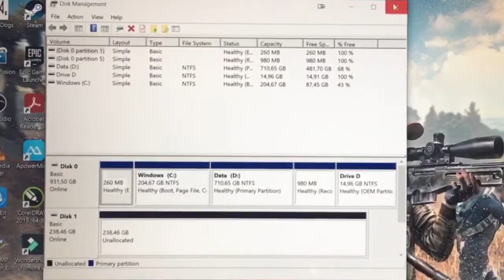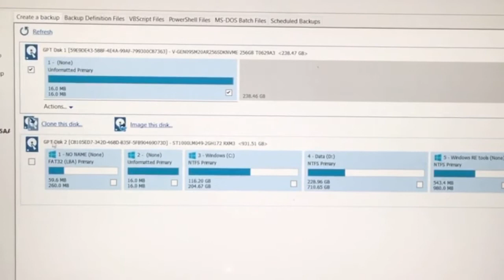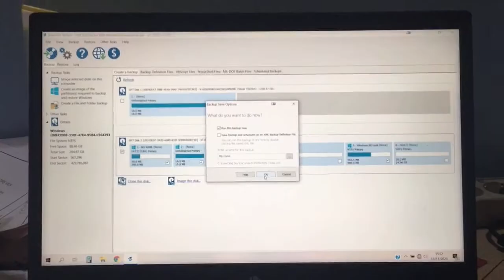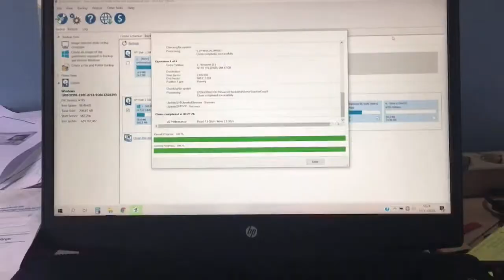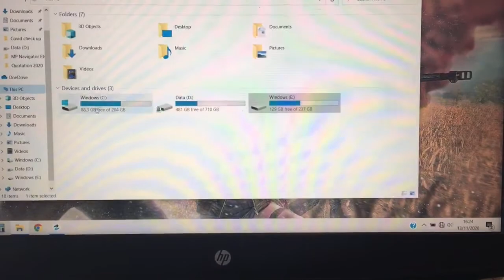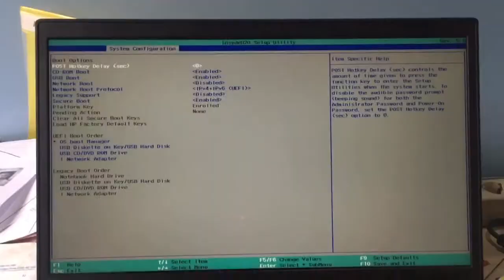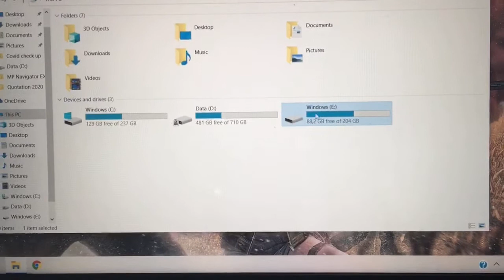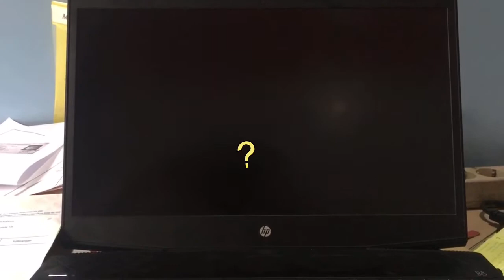Tutorial Cara Mudah Migrasi OS HDD ke SSD dengan kapasitas Berbeda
Tutorial kali ini menyambung dari video kemarin guys Cara migrasi atau clone OS dari HDD ke SSD
Simak video nya sampe tuntas biar faham ya guys

alat rekam : iPhone SE 2016
editing tools : apps VLLO